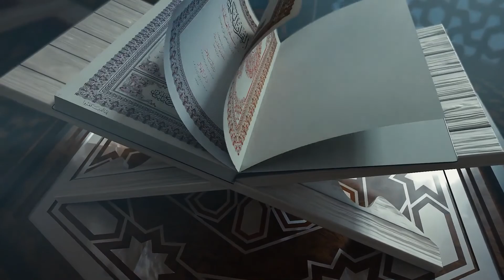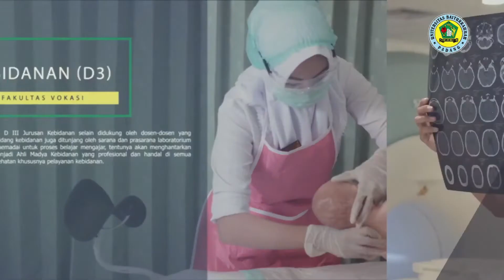Dr. Syofyan Hadi, M.Ag., M.A.Hum | Keteladanan Imam Hanafi